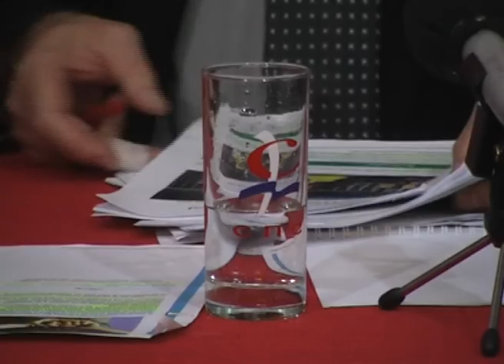Tv In Oktobar Vršac VESTI 04.04.2016